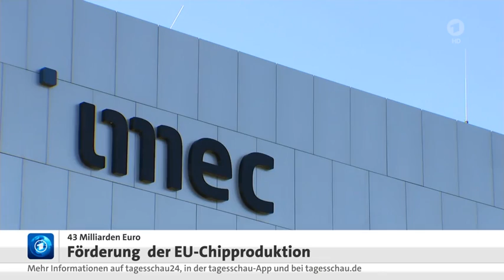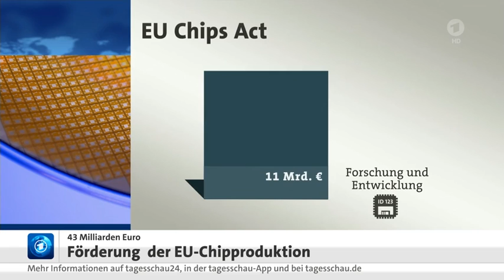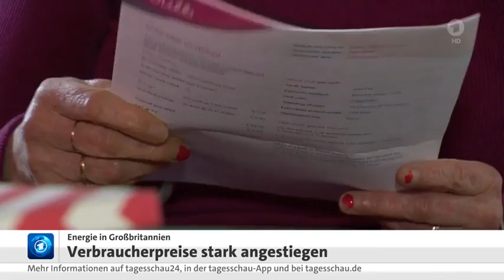EU-Kommission stellt Chips Act vor, Energiepreise in Großbritannien verdreifacht,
WIRTSCHAFT: EU-Kommission stellt Chips Act vor, Energiepreise in Großbritannien haben sich verdreifacht, den 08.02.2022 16:47